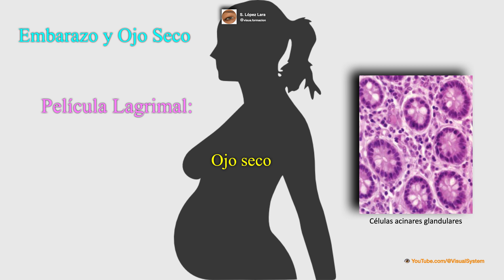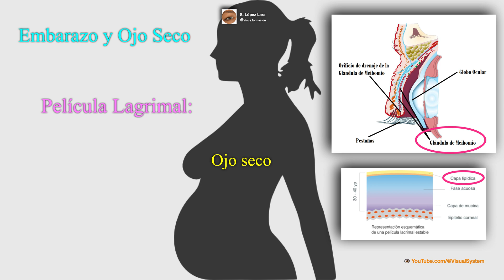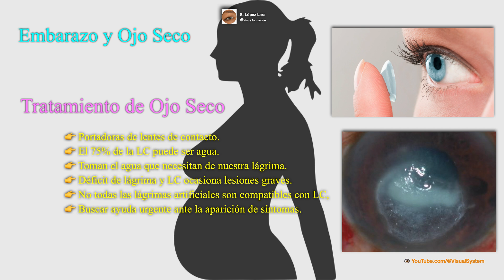Embarazo y Sequedad Ocular / Ojo seco.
🔷Ojo Seco Gestacional🔷
🔶Cambios Oculares durante el Embarazo🔶
👁 YouTube.com/@VisualSystem
👤 Sofía López Lara
👤 J.R. Fontenla, MD-PhD.
🏨 Médico Consultor en Oftalmología. Hospital Clinic de Barcelona.
🏛 Profesor de Oftalmología. Universidad de Barcelona.
📍Barcelona, Spain.
La información presentada en estas lecciones tiene fines educativos ÚNICAMENTE, y la información presentada aquí no debe usarse como una alternativa al diagnóstico y tratamiento de una persona o animal por parte de un Profesional de la Salud. Solo un Médico u otro Profesional de la Salud con licencia puede determinar el requisito de asistencia médica que se debe brindar a un paciente. Busque el consejo de su médico u otro proveedor de atención médica con licencia si tiene alguna pregunta sobre una afección médica.